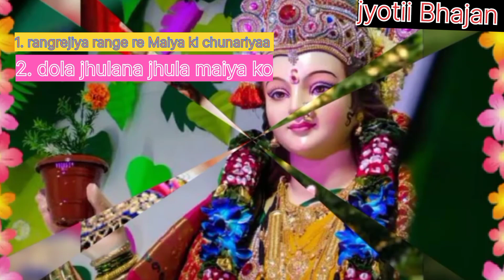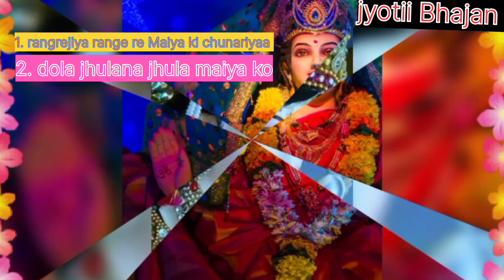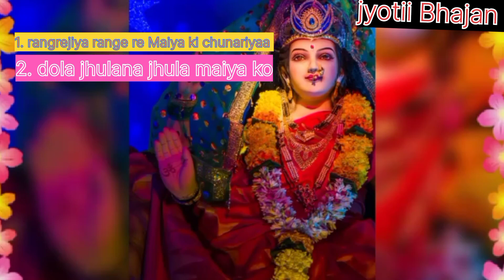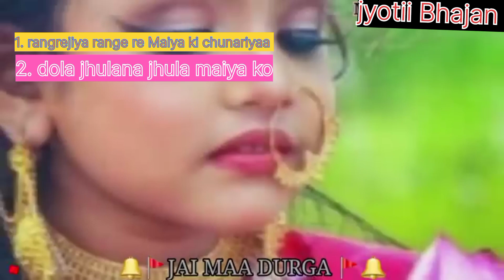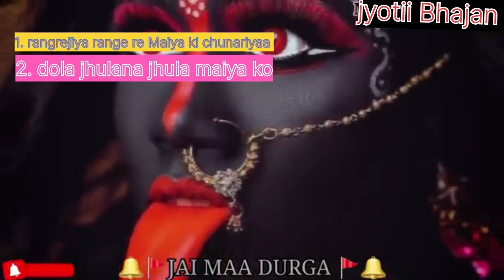rang jiya rang de re Maiya ki chunariya ||dola jhulana jhul maiya ko